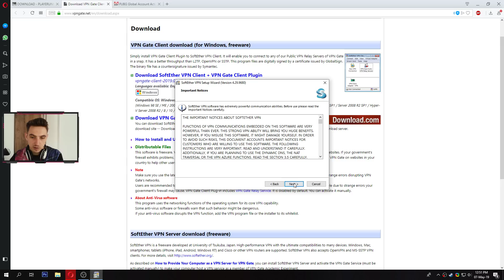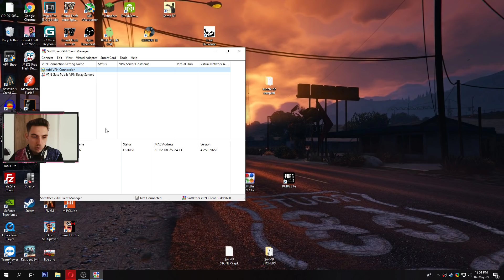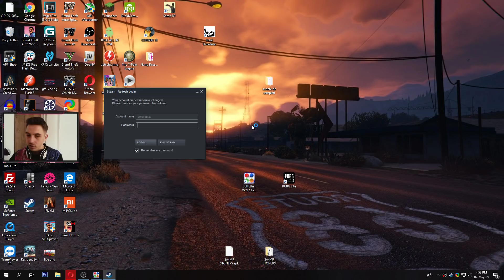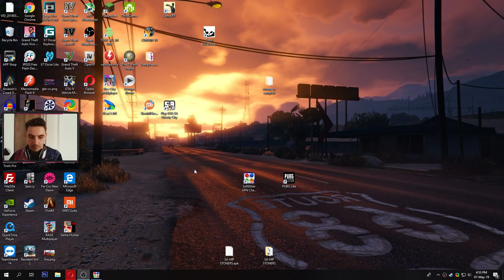CUM SA JOCI PUBG GRATIS PE PC !! (PUBG LITE)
MERGE CAM PE ORICE PC!
cerinte minime:
OSWindow 7,8,10, 64bit
CPUCore i3 2.4GHz
RAM4GB
GPUIntel HD Graphics 4000
HDD4GB

🢂🔥DESCRIERE🔥🢀
Ma puteti gasi aici❗:
💲Daca vrei sa ma sustii cu o donatie PayPal o poti face aici
💳Poti lăsa un bacșiș dacă dorești prin orice metoda de plata

🔽Foloseste codul ' 45ZRSZMI ' la cumparaturi pe PCGarage pentru o reducere de 1%. (bani de shaorma)

😍Pentru a fi la curent cu alte videoclipuri, apasa pe butonul "Abonati-va" si activeaza clopotelul sau intra pe grupul meu de discord unde vei fi informat mereu cand postez un videoclip nou.
⭐️Daca iti place ceea ce fac, ajuta-ma cu un like si distribuie acest videoclip prietenilor tai si spune-le si lor sa se aboneze.
💯Daca vrei sa-mi spui ceva, poti lasa un comentariu la acest video sau un mesaj pe discord/pagina de facebook.
😋❗❗Daca ai vreo idee,sugestie pentru video/serie de video-uri sau orice pentru canal te astept cu un comentariu la acest video, un mesaj privat pe discord sau un mesaj pe pagina de facebook.❗❗😋